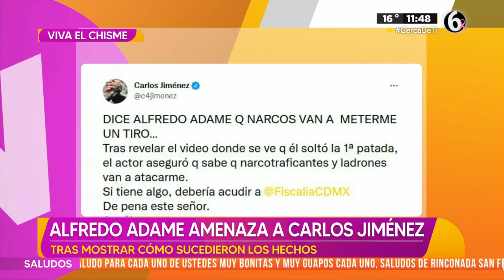Alfredo Adame amenaza a Carlos Jiménez tras mostrar videos | Vivalavi MX